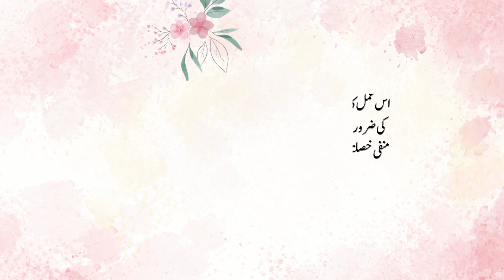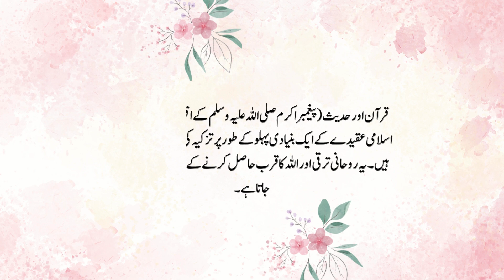Purifying the Heart and Soul | Tazkiyah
Asalamu Alaikum,
Explore the profound concept of Tazkiyah in Islam and discover its significance in the journey toward spiritual growth and closeness to Allah.